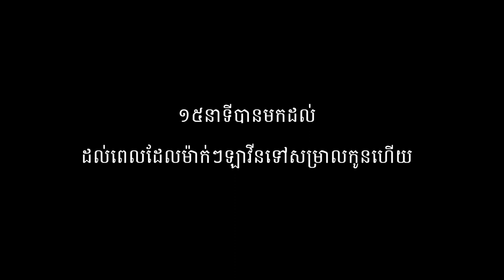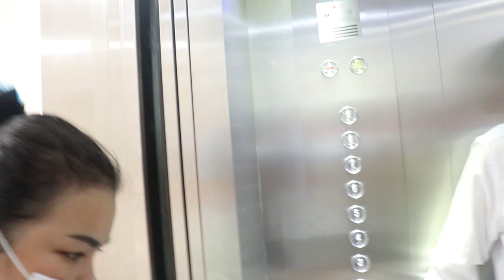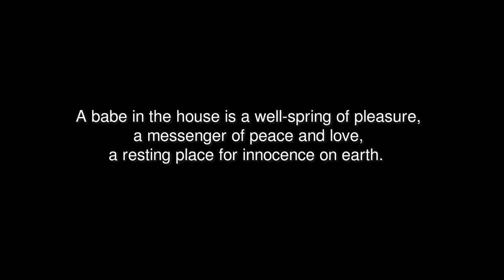New born baby | baby Cheam Visal Lavin | 22.10.2020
Son: Cheam Visal Lavin | 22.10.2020
Mother : Sopha Bolady
Father: Cheam Visal
This video is about the journey of giving birth to Lavin. vlogNew momKhmer blogblog KhmerKhmer vlogKhmer babyសំរាលកូនlovey babypediatriciancambodiafirst time mom baby awesome khmer funny baby videos welcome new baby